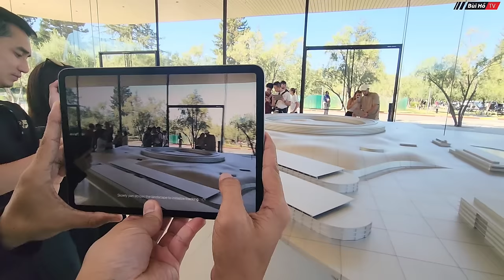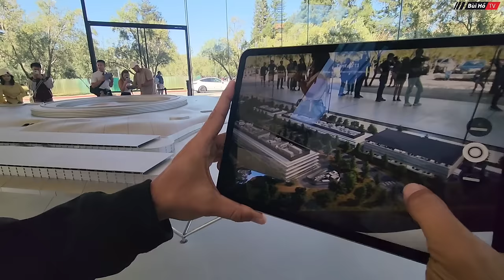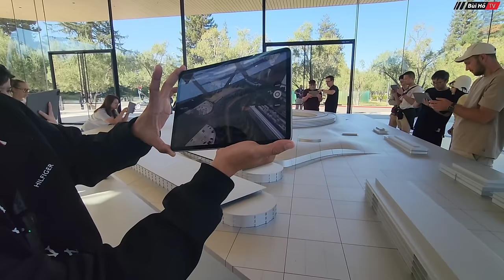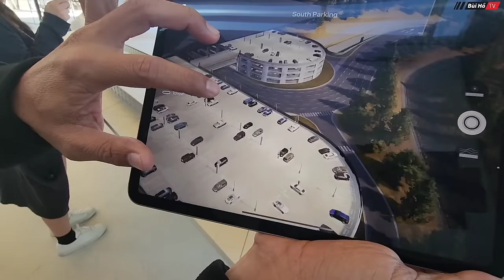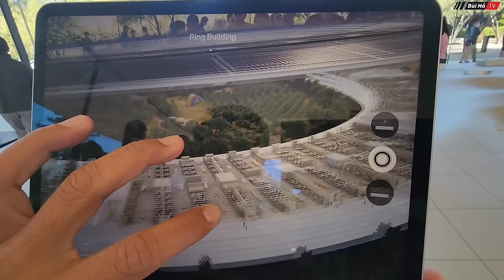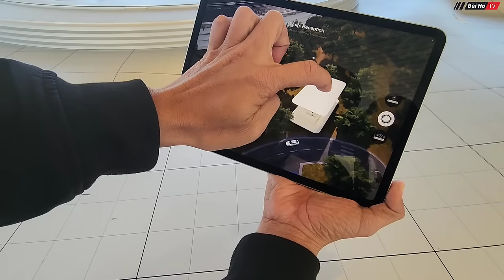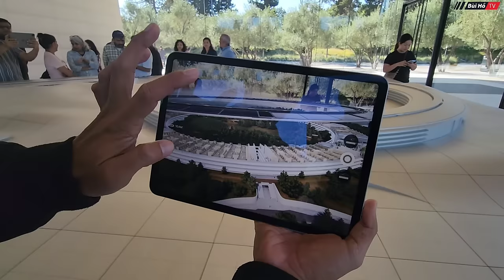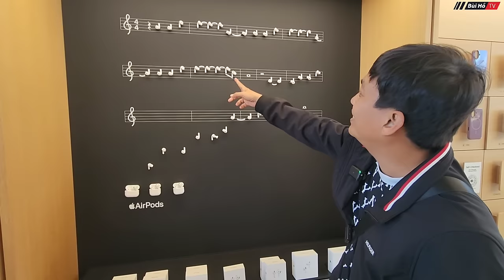Du lịch tự túc Mỹ #16: Cùng vợ chồng ANH LÍNH MỸ đến trụ sở Apple xếp hàng mua IPHONE 16